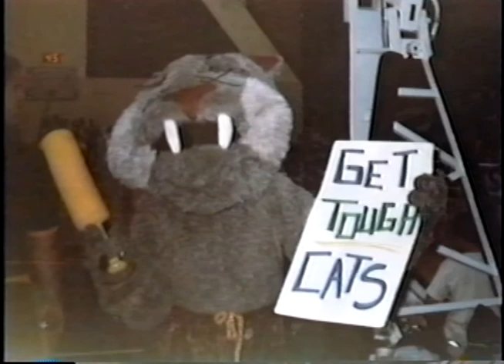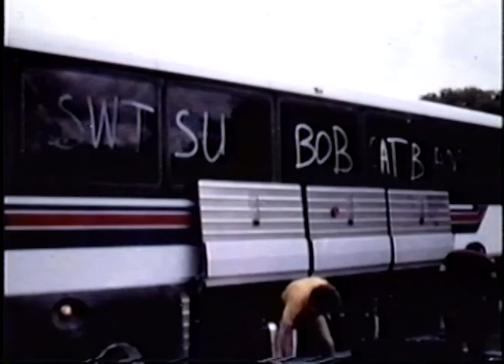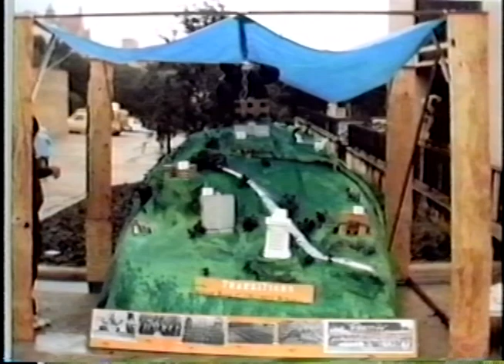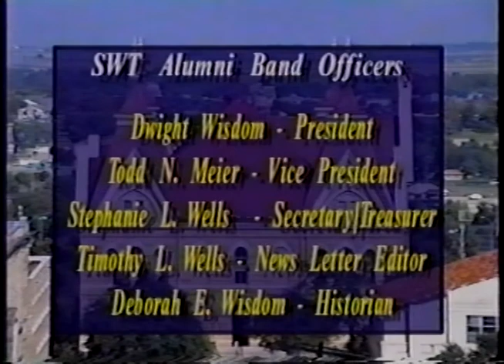Southwest Texas State University Bobcat Marching Band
Bobcat Marching Band video featuring the "Best of the Southwest".

Special thanks to Wayne Jones of Spectrum Video and Brian Falcon of Silver Rock Production.